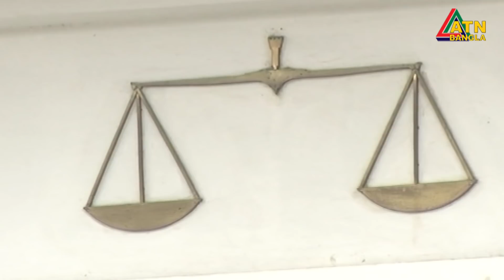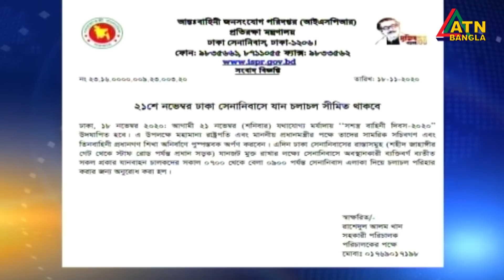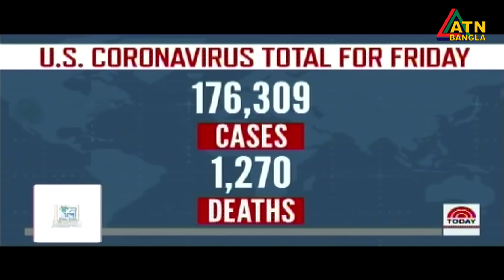এটিএন বাংলা দুপুর ২টার সংবাদ । 19.11.2020 | ATN Bangla News at 2pm